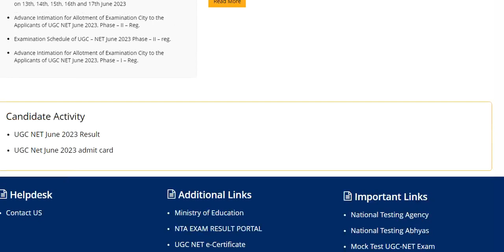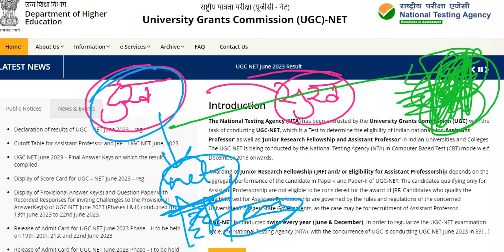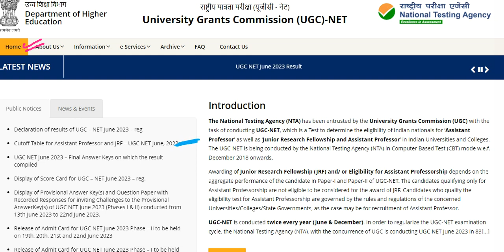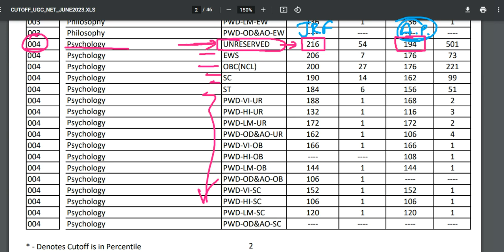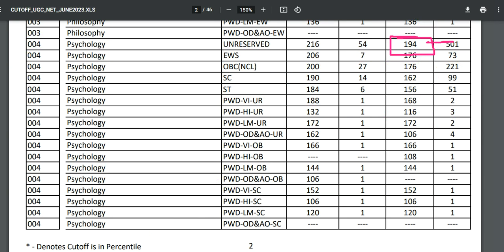NTA UGC NET JUNE 2023 RESULT | UGC NET /JRF PSYCHOLOGY RESULT JUNE 2023|UGC NET CUT OFF JUNE 2023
NTA UGC NET PSYCHOLOGY cut off answer key result june 2023 and result ugc net psychology is presented in the following video for psychology students of ugc net jrf psychology december 2023 paper and ugc net psychology paper of june 2024.

NCERT 11th (hindi)
NCERT 11th and 12th COMBO(hindi)

NCERT 11th (ENGLISH)

NCERT 12th (ENGLISH)

ROBERT A BARON

A.K SINGH RESEARCH METHODS
A.K. SINGH (hindi) Research Methods

Cicarelli and Social Psychology both

Adhunik Asamanya Manovigyan - Modern ABNORMAL Psychology

Samaj Manovigyaan Ki rooprekha

Samaj Manovigyan Ki Rooprekha - Revised

Ucchatar Naidanik Manovigyaan

Vyaktitva ka Manovigyan

Pratiyogita Manovigyaan